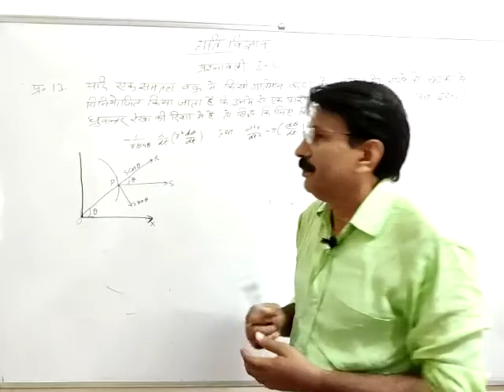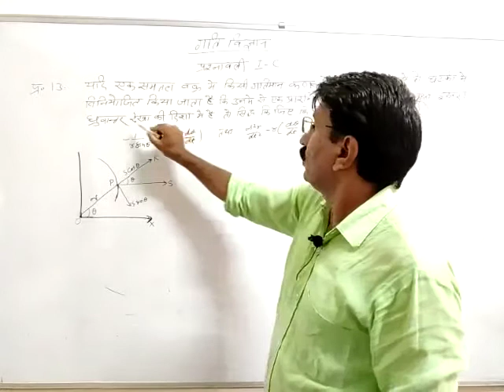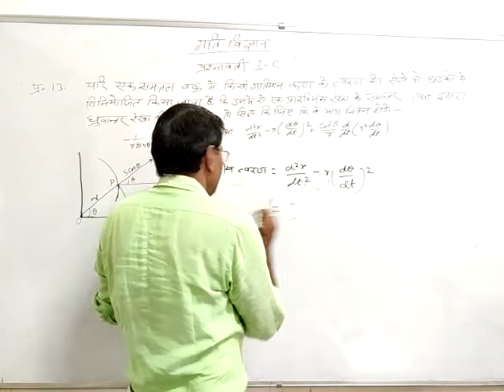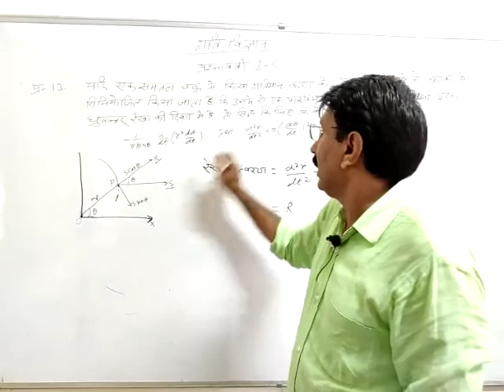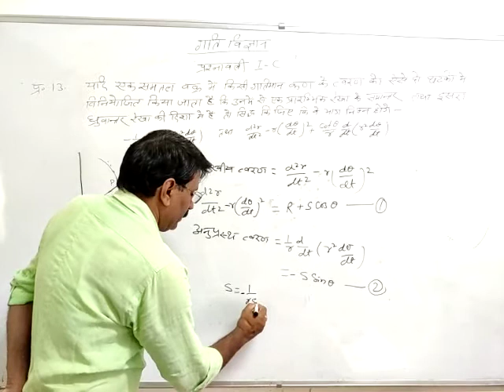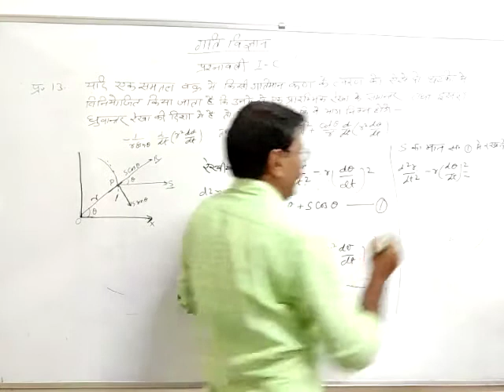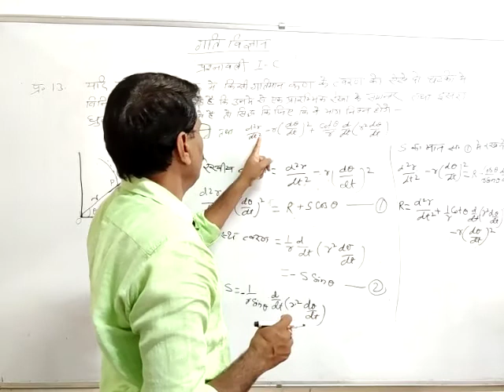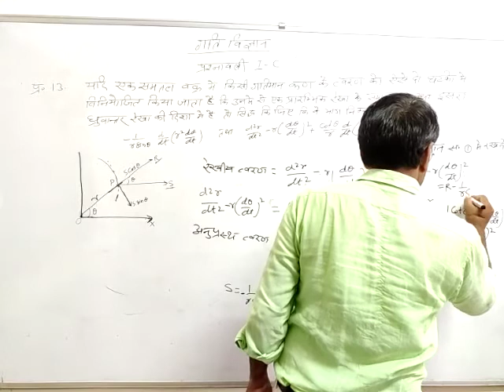Dynamics Ex.I C Q.No.13 by Dr Bhavesh Singhwal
Dynamics Ex.I C Q.No.13